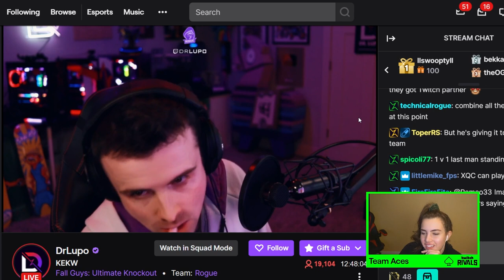Cscoop betrays Traves | Twitch Recap #1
► Credits: Lunch Club

0:00 - cooper betrays traves
0:15 - "nihachu and wilbur cute moments"
0:37 - carson beats enderdragon with spoon
1:07 - jawsh gets scared by media share
1:31 - jschlatt has a heart attack
1:57 - jawsh gets scared by his mom
2:18 - jawsh throws up on carson
2:48 - slimecicle and golem celebrate
3:05 - minx's cat has corona
3:16 - tommy can take pu$$y
3:50 - carson laughing at jaiden's depression
4:52 - minx dies
5:03 - jawsh "accidentally" quits fnaf
6:19 - "through the end portal into the nether"
6:47 - wilbur blows up l'manburg
7:47 - "suck my sweaty balls"
8:16 - minx sleeps in the nether